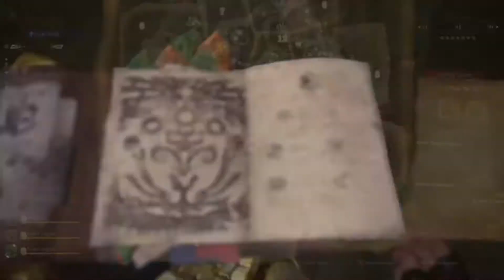MHW iceborne hunter highlights #9